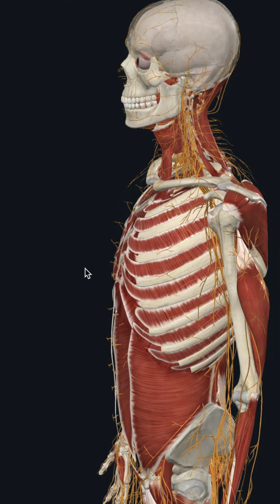The Science Behind Headaches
Is it poor posture? Is It cervicogenic? is it a spine misalignment? All these and many more can lead to chronic headaches. Watch the video and find your own solution to reduce the pain.